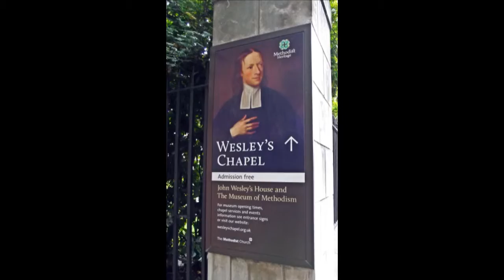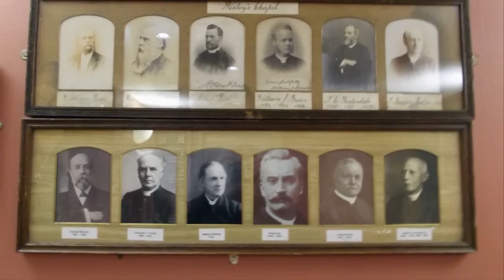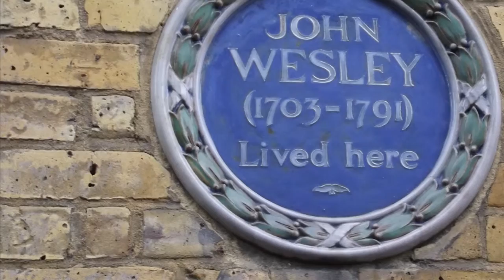Wesley's Chapel, London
Wesley's Chapel, Museum of Methodism, London,  EC1Y 1AU